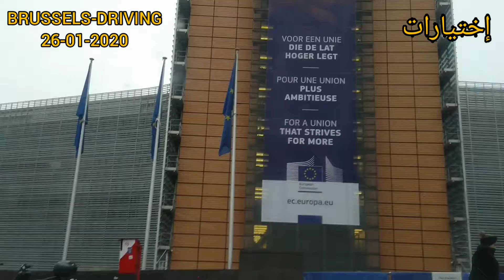تعالوا معي لنزور بروكسل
موسيقى.. golden days
العاز